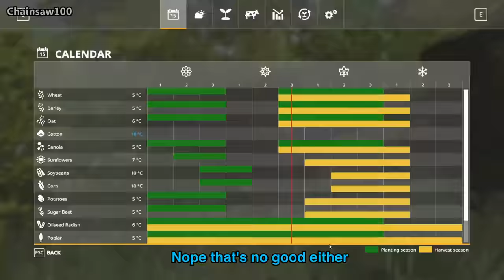MORE STRAW FOR THE COWS Thornton Farm Timelapse - FS19 Ep 41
Collecting up the rest of the straw bales and drilling our new field.

1: Drama Drama Trauma - Ingrid Witt
2: Drinking on Your Own - Flux Vortex
3: Drive In At Midnight 4 - Gunnar Johnsén
4: Drowning - Snake City